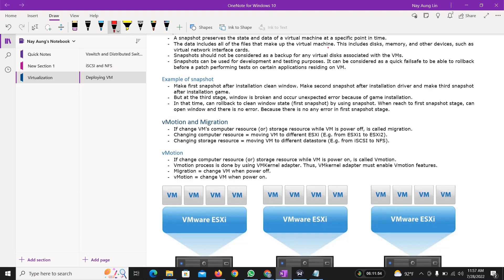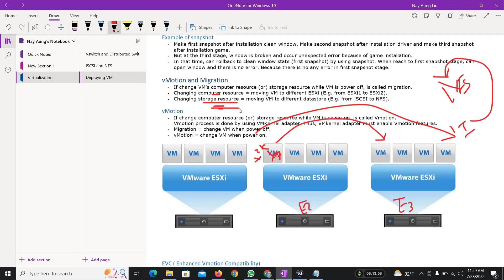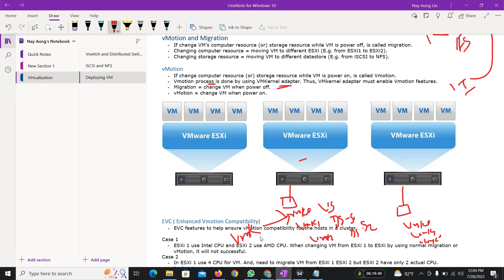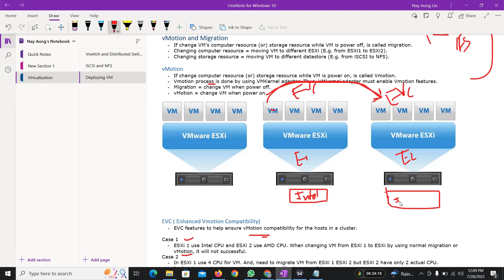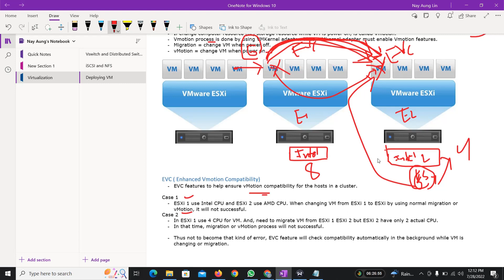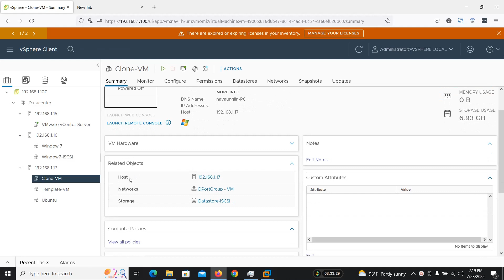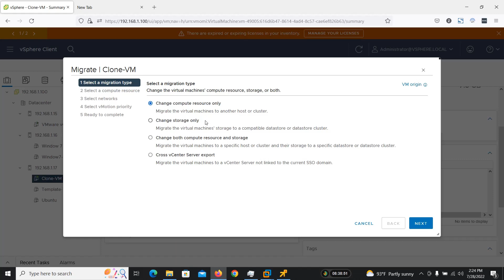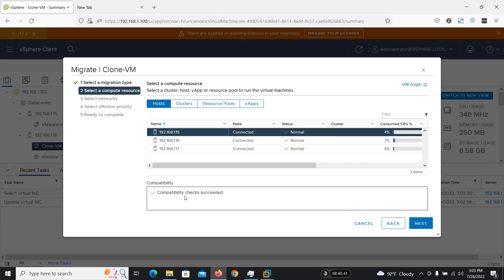25. vMotion and Migration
What is vMotion and Migration (Myanmar Language) ? (VCP-DCV 2022)

You will learn as followings in this video :
- What is vMotion and Migration ?
- What is big difference between normal Migration and vMotion ?
- How to use vMotion and how it related to VMKernel adapter ?
- What situations can fail vMotion process ?